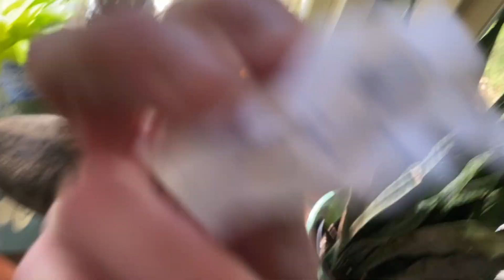THE DRAGON REPUBLIC | Review (Spoiler Free) | Reading with Will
Part 2 of My Favorite Book of All Time. Also enjoy the cats.